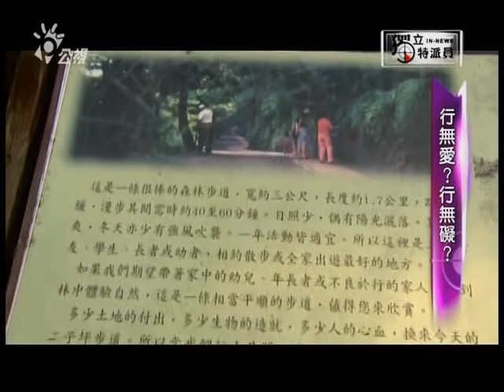獨立特派員134集【行無愛?行無礙?】part2/2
對許多人來說，台灣的道路四通八達、商店開到很晚，在這裡生活，是一件相當方便的事情。不過對行動不便的身障者來說，就不見得是這樣了。國內推行無障礙概念，已經有至少十年的時間，目前在一些建築物裡面，包括電梯、坡道、廁所，都漸漸落實成為無障礙空間。比較起來，戶外設施就相對落後。獨立特派員的記者特別跟著身障朋友，實地到一般民眾經常出遊的戶外活動景點走了一趟，一起來看看，我們會面臨甚麼樣的難題？